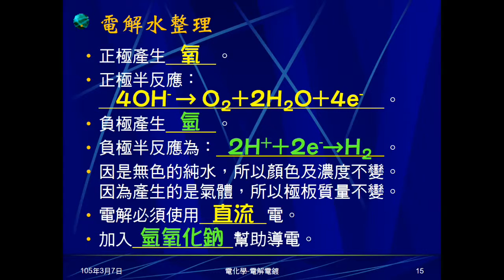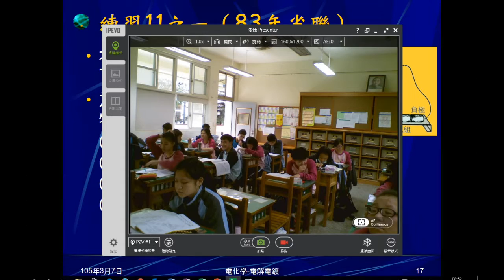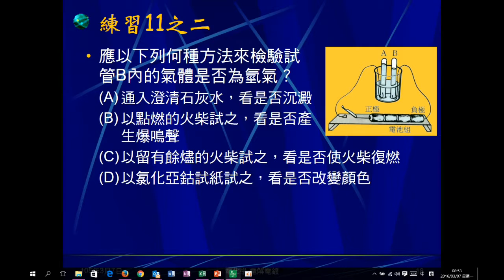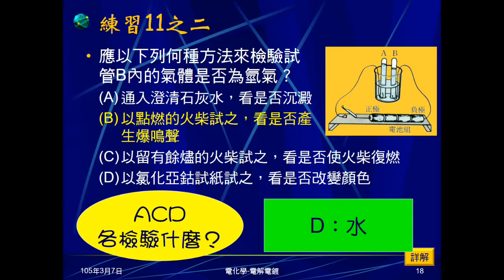104學年國三理化＿電化學18：練習10、11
練習10問水電解產物的密度比。練習11之一問電解水時，加入何種物質幫助導電。練習11之二問如何檢驗氫氣。並詢問同學，其它三選項是檢驗何種物質。